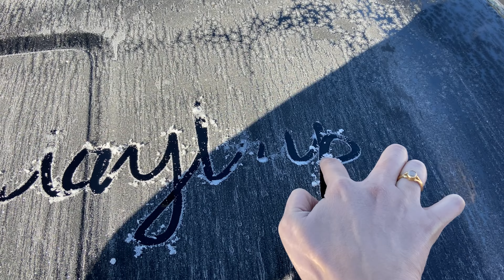Grand Canyon National Park In Tamil/Horseshoe Bend/Antelope Canyon#OneDayTrip Tamil Travel Vlog 52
எல்லோருக்கும் வணக்கம், Welcome to OneDayTrip

This video is all about our Road trip to Grand Canyon National park. First day we explored the National park and second day we visited Antelope canyon, horse shoe bend etc. I hope you like this video and please don't forget to subscribe our Chanel.